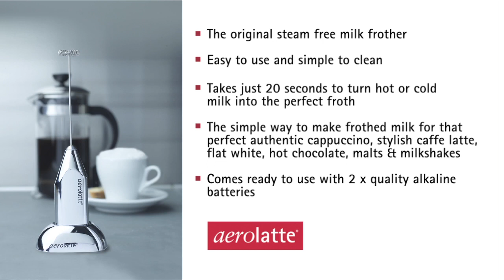Aerolatte to go Milk frother | Available on Somethingsbrewing.in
The right kind of frothed milk can make any beverage better. If only a device to create that smooth, frothy milk at home. Well, worry not because the Aerolatte To Go Milk Frother is here!

Add some magic to your beverages with this advanced, new-age milk frother from Aerolatte. Below are the features that will make your tastebuds dance with delight!

FEATURES
- Attractive design: The original Aerolatte milk frother has a sleek design that looks good in your kitchen.
- Favourite among many: Chefs, coffee enthusiasts, and everyone in between loves this frother, thanks to its mind-blowing performance.
- Compact: The dimensions of this product are 21.6 x 4.4 x 3.2 cms, and it weighs only 0.16kg.